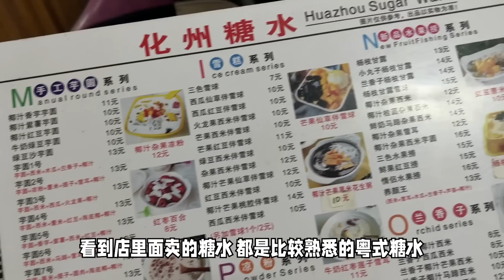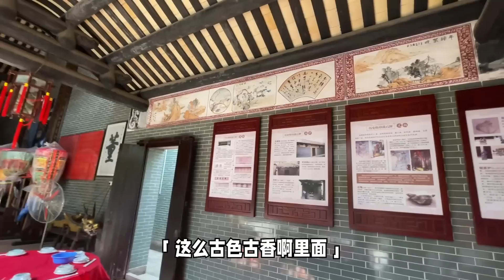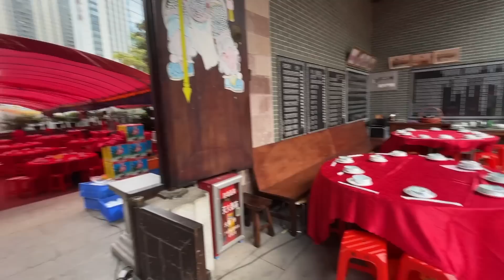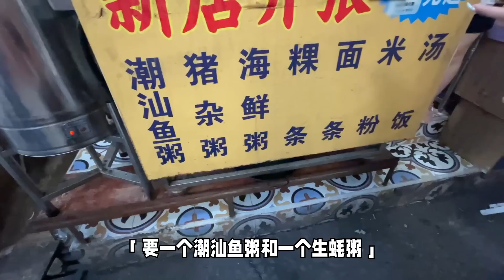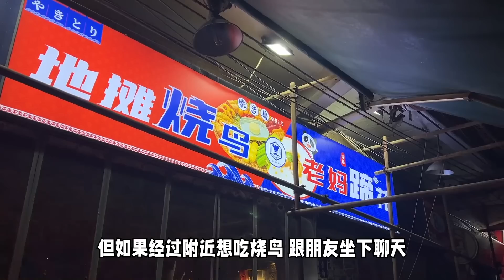毗邻广州CBD的城中村，究竟暗藏哪些平价美食？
片中到过的店：
1、湛江安铺鸭仔饭
2、化州糖水
3、老茂潮汕肠粉
4、深夜鱼粥
5、温氏地摊烧鸟